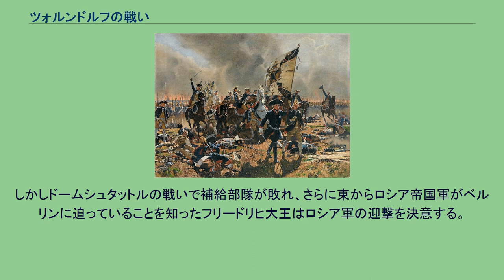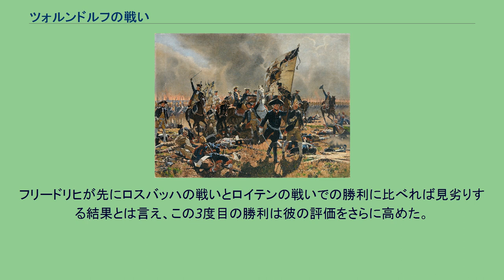ツォルンドルフの戦い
ツォルンドルフの戦い（ツォルンドルフのたたかい、ドイツ語: Schlacht bei Zorndorf）は、七年戦争中の戦闘で、1758年の8月25日に行なわれた。
ロイテンの戦いに勝利したプロイセン軍はそのまま南下し、オルミュッツを包囲した。
しかしドームシュタットルの戦いで補給部隊が敗れ、さらに東からロシア帝国軍がベルリンに迫っていることを知ったフリードリヒ大王はロシア軍の迎撃を決意する。
フェルマー率いる4万3000のロシア軍勢は既にベルリンまで100kmの地点に迫り、そのままオーストリア軍と合流する気配も見せていた。
フリードリヒがプロイセン軍を北上させロシア軍の後方に追い着くと、キュストリンから10km北東のツォルンドルフで両軍は対峙した。
8月25日、フリードリヒの歩兵はロシア軍の若い徴集兵のみで構成された“監視部隊”を攻撃する。
プロイセン軍の砲撃は敵歩兵に甚大な被害を与えるが、砲撃による砂埃で視界が悪化し、その後の歩兵隊による攻撃は見当違いな敵部隊と接触した。
ロシア軍の反撃によってプロイセン歩兵は総崩れになり、森の中へ一斉に逃げ込んだ。
ロシア軍の歩兵と騎兵はそれを全力で追撃するが、高名なザイトリッツのプロイセン騎兵隊は敵の長く伸びた戦線の側面を突き、逆にロシア軍を押し返した。
その後の戦いで両軍は早くも弾薬が尽き、視界が最悪な中で白兵戦に突入する。
ワイン樽の補給物資を守るように命令されたロシア軍の派遣部隊が泥酔するまで飲み続けるという場面もあった。
幾つかのプロイセン軍大隊が疲労の兆しを見せると、フリードリヒ自ら彼らを率いて突撃した。
戦いは18世紀のこの時期でもっとも血みどろの戦いとなった。
あるプロイセン軍の士官は「ロシア兵の体が戦場で列になって積み重なっていた。ロシア軍の砲兵は我々のサーベルによって切り刻まれている間も大砲にキスし、一向に退却する兆しを見せなかった」と述べている。
戦いの後、フリードリヒは有名な言葉を残している：「ロシア人を殺すのは味方に引き入れるよりも簡単だ」。
凄惨な戦いは日没まで続き、ロシア軍の監視軍団は8割の損害を被った。
全体的な損害としては、プロイセン軍が全体の32%にあたる1万2800名を失い、ロシア軍は全体の40%におよぶ1万8000を失った。
しかしながら勝敗ははっきりとせず、数日の間は砲撃戦を続けていた。
フェルマーは自軍の損害が甚大であることを認め、最初に退却した。
この退却によってロシア軍とオーストリア軍の合流は妨げられ、今でもロシアの歴史家はこの行動に異議を唱えている。
フリードリヒが先にロスバッハの戦いとロイテンの戦いでの勝利に比べれば見劣りする結果とは言え、この3度目の勝利は彼の評価をさらに高めた。